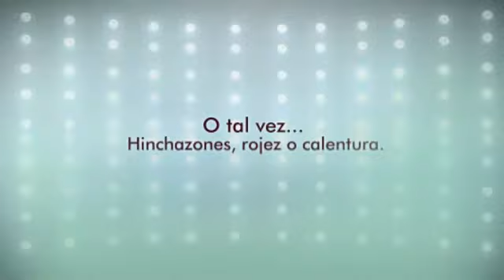Artritis Reumatoide Juvenil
¿Te gustaría saber Artritis Reumatoide Juvenil? Entra y obtén ahora mismo la solución:

Y lo primero que debes saber sobre Artritis Reumatoide Juveniles su gravedad y el nivel que tiene en la actualidad, para poder ponerle remedio.
Olvídate ya de ese dolor inaguantable, que varía según el clima que te rodea, haciéndote sentir más doloroso e incluso impotente, ¿verdad? ¡Pasa página de una vez y descubre cómo curar Artritis Reumatoide Juvenil!